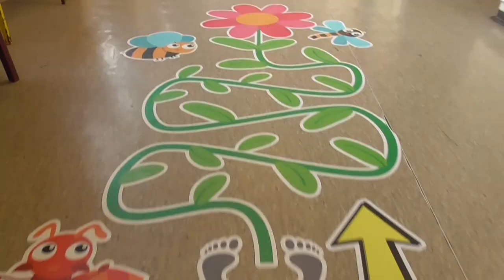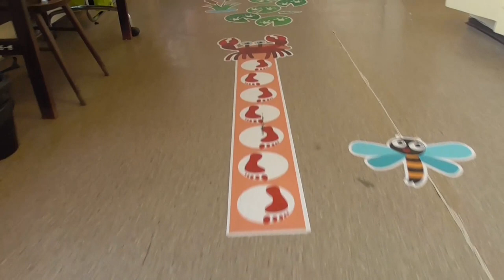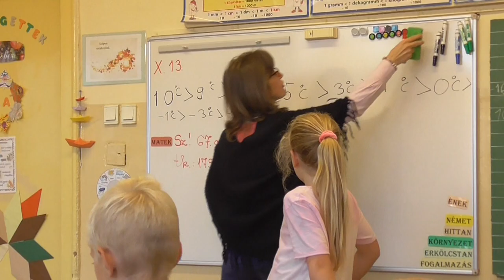Bemutatkozik a Nádasdy Iskola alsó tagozata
A felvétel 2022-ben készült a budafoki Nádasdy Iskolában